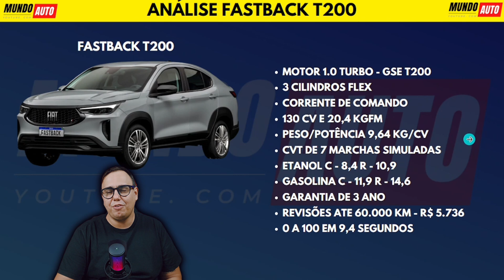Fiat Fastback T200 para PCD: Análise Completa e Benefícios com Isenção de IPI, ICMS e IPVA!"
Segeral Seguros
CONTATO

Descubra tudo sobre o Fiat Fastback T200 para PCD nesta análise detalhada. Conheça suas características, vantagens e como aproveitar as isenções de IPI, ICMS e IPVA. Se você busca um carro acessível e de qualidade, não perca este vídeo!

Fiat Fastback T200
Carro para PCD
Isenção de IPI
Análise de carro
Veículo adaptado